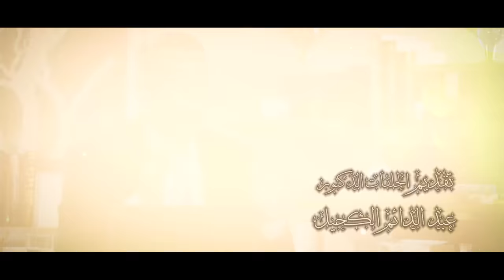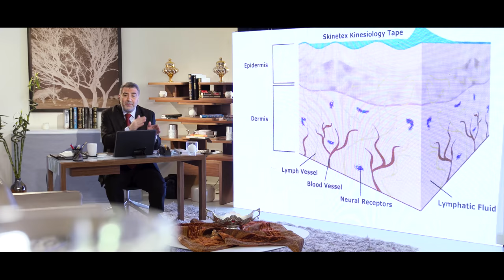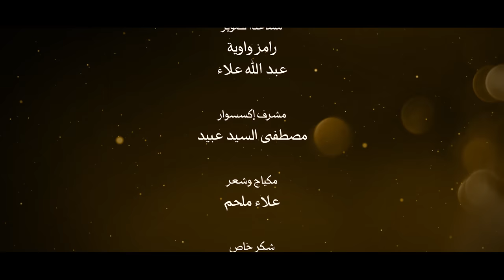ايات للموقنين 29 الجلد ينطق